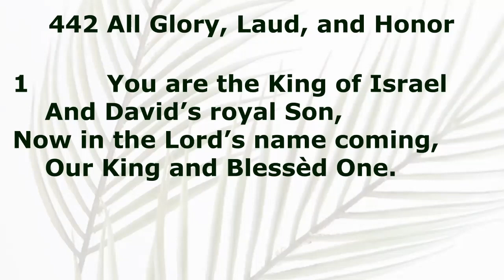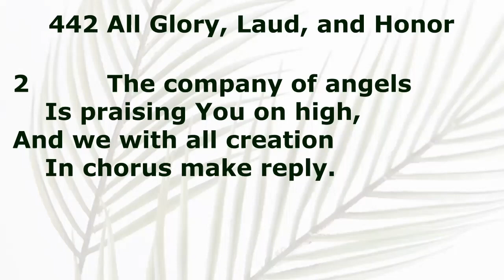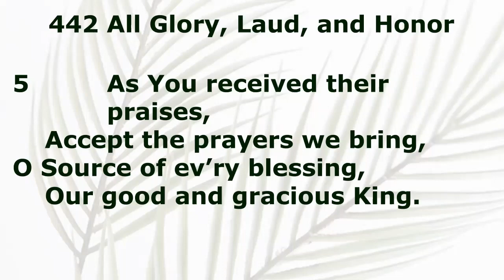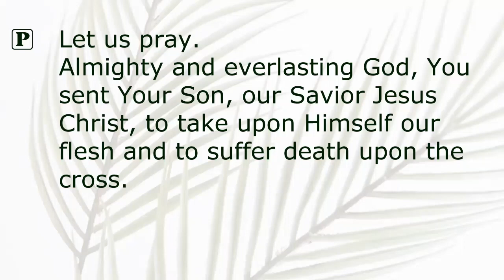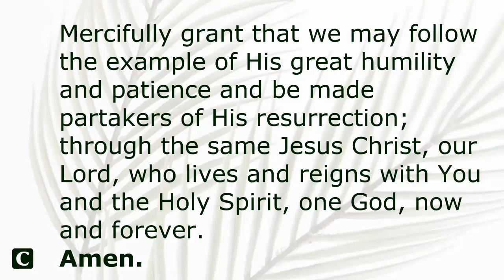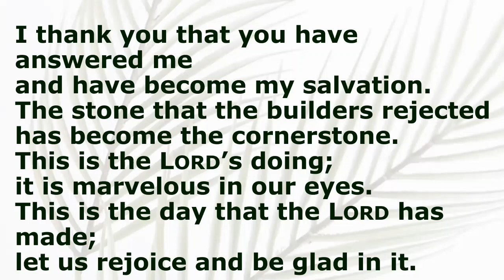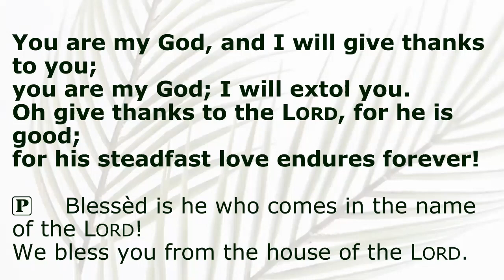4-5-20 Worship part 3